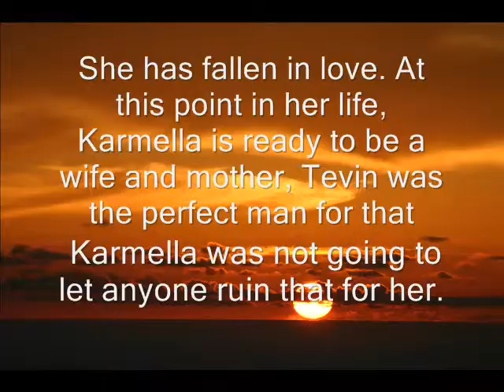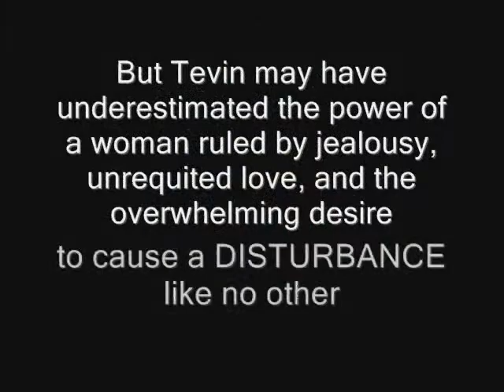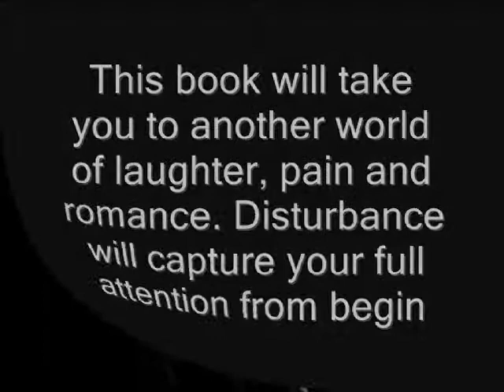Disturbance By Mya DeAnn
Thirty-something and stunningly beautiful Karmella LaRew has the brain of a scientist and the body of a runway model. Focused on her rewarding career as a lawyer in Miami, Florida, Karmella is a strong, independent woman who seems to have everything-a long-term relationship with a man who adores her and a fulfilling career. Used to getting whatever she wants, she is ready to marry the charming, romantic Tevin Anthony and become a mother to his children. But first, she must win the affections of Tevin's seven-year-old daughter, Natalia. Despite her bratty nature, Natalia can do no wrong in her father's eyes. Influenced by her mother, Ciarra, Natalia harbors resentment toward her potential stepmother-something Karmella is determined to overcome. As Natalia and Ciarra team up and pull one prank after the other on Karmella, Tevin is unable to see the problems Ciarra is trying to create. He loves Natalia and Karmella, and the only thing he wants is for both of his girls to be happy and in his life forever. But Tevin may have underestimated the power of a woman ruled by jealousy, unrequited love, and the overwhelming desire to cause a disturbance like no other.